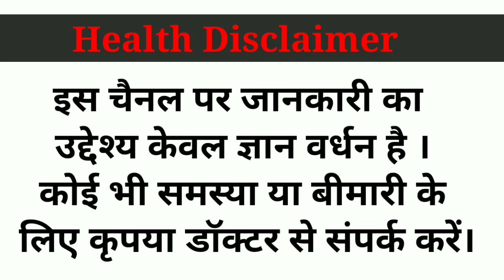प्रेगनेंसी में पोछा लगाने के फायदे| प्रेगनेंसी में पोछा लगाते समय किन बातों का ध्यान रखें?